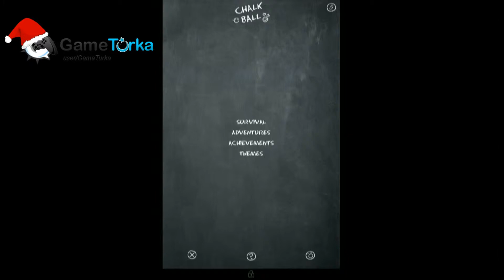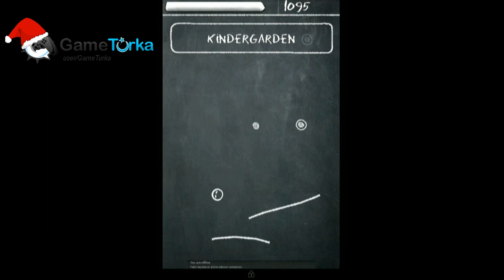Chalk Ball Android GamePlay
Best Android Games and iOS,Windows Phone Games 2013/2014 (iPhone - iPad - iPod Touch)

A new concept of bouncing game. Use your finger to draw with chalk, but be careful, it will not last for long. Make your ball hit other ones to recover chalk and don't let it fall. Easy to learn, hard to master!

-- Blog Reviews --

* "The Pill Tree created a cute, funny as challenging game with a huge scope and a unique charm" - PlayAndroid Magazine

* "The concept, art design, and level of polish make this app an absolute gem" - Talk Android

* "A game does not necessarily have to be complicated in order to achieve success" - Android Police

-- Gamplay --

Chalk ball has two different game modes, adventures and survival.

In Adventure there are lots of exciting scenarios with different characteristics, you travel to find and hit the star. Start with The easy way, follow Nautilus in Two leagues under the sea, chase the evil Badball and discover the Geometry Abduction.

In Survival you "just" have to survive while balls keep appearing. Don't let our ball drop and keep collecting points as long as you can.
There are four levels of difficulty from easy to insane and lots of achievements to unlock.

Do you have ninja reflex?
Can you make enough points to become a Jedi Knight?
What about managing a swarm of balls?
Who will be the first to become a Pill Master?

See your global ranking or just compete with your friends using ScoreLoop or Open Feint.

Inspired in all time classics like pong, break the blocks and pinball. Designed for today touch devices.

Chalk Ball has been developed with AndEngine and Box2D as physics engine

May the chalk be with you!